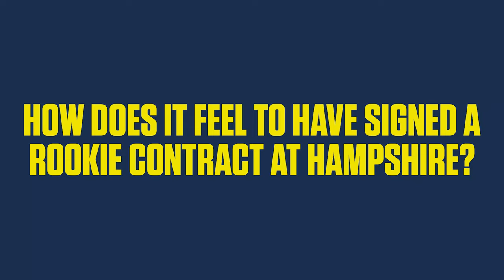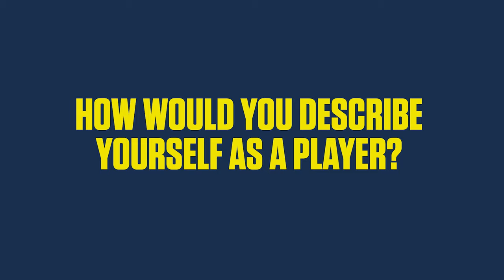Albert On Signing Rookie Contract & T10 League Experience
Hampshire batter Toby Albert speaks after signing a rookie contract with the Club.